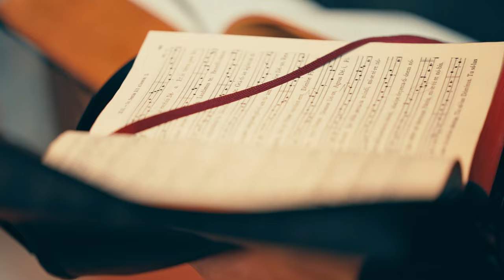St Joseph College Seminary Official Video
Welcome to St Joseph College Seminary in Mt Holly, NC.  We serve the Roman Catholic Diocese of Charlotte and have 22 men enrolled for the 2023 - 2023 school year.